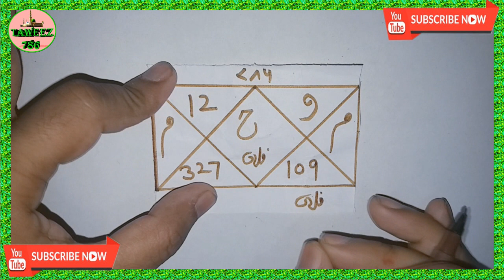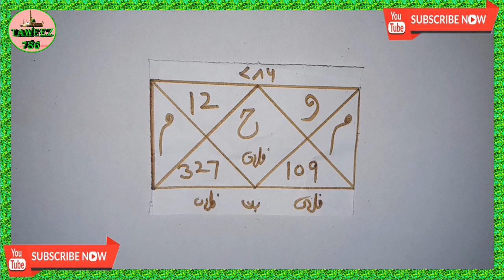Naqsh Zubanbandi Dushman Ki Zuban Ko Taala Laga Dene Wala Taweez amal baraye dushmani zubanbandi